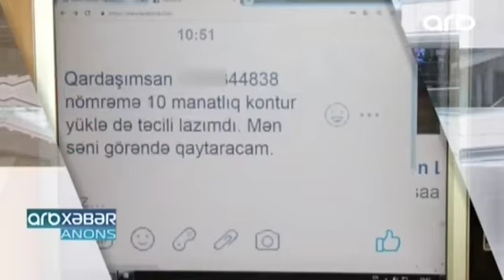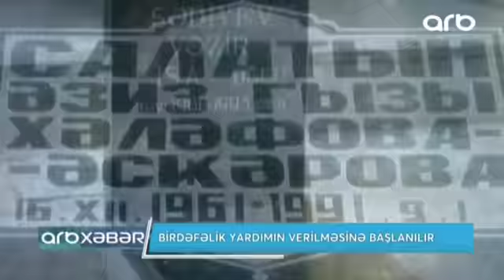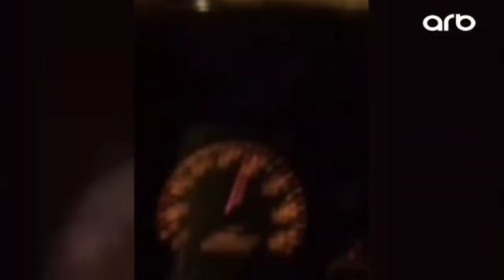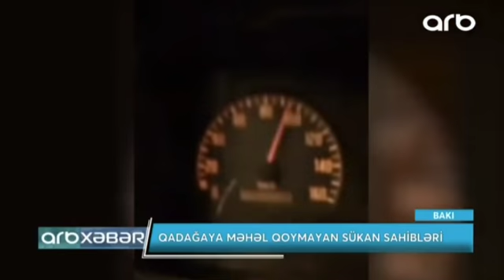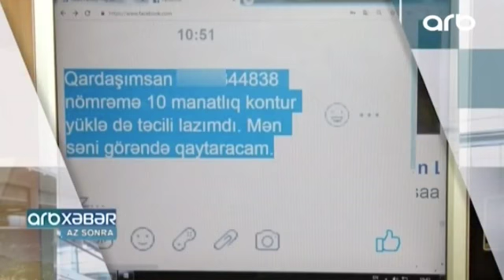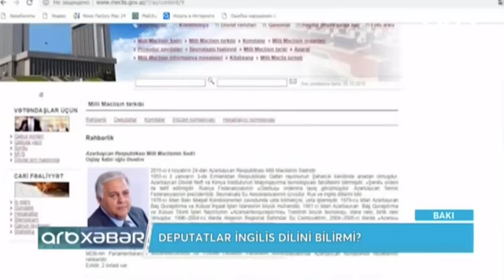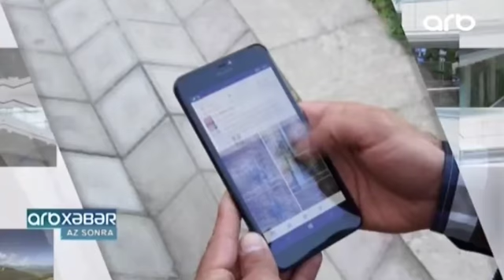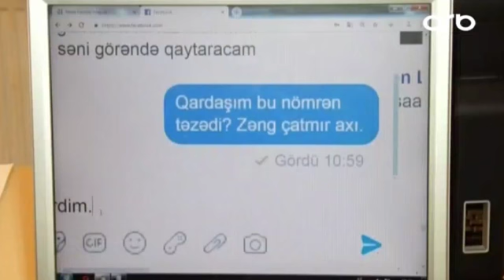ARB xəbər - 08.10.2018 - ARB TV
Ölkədə və dünyada baş verən ən son məlumatlar ARB TV-nin 13-30, 15-30 və 20-00 buraxılışında.